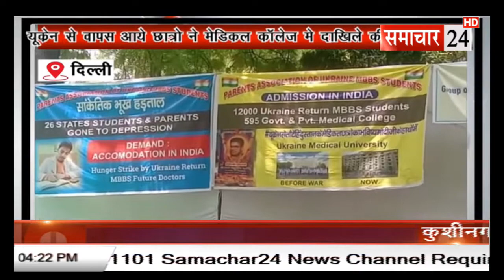Delhi: यूक्रेन से वापस आए छात्रों ने मेडिकल कॉलेज में दाखिले की मांग